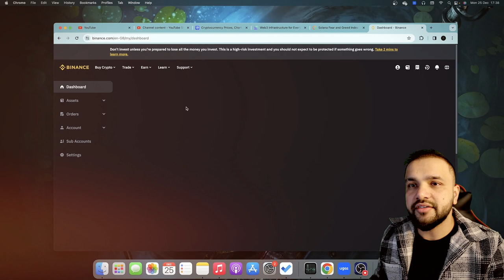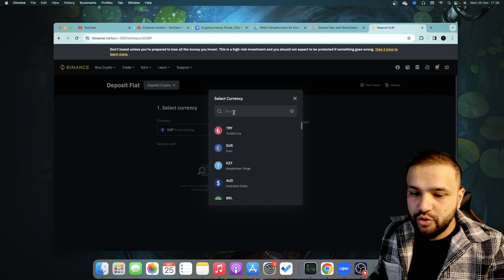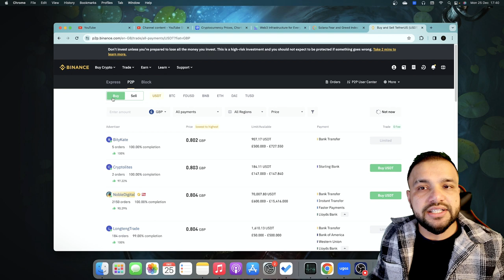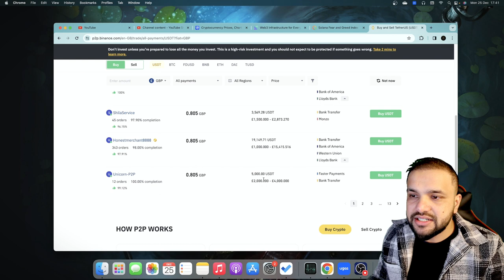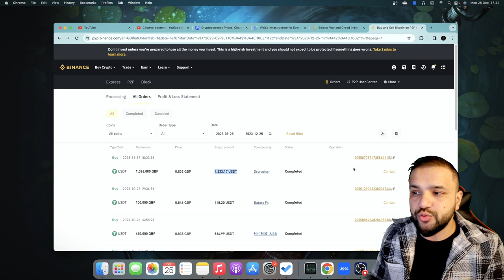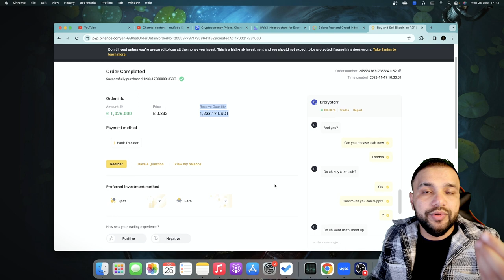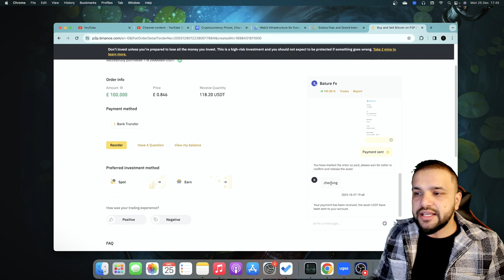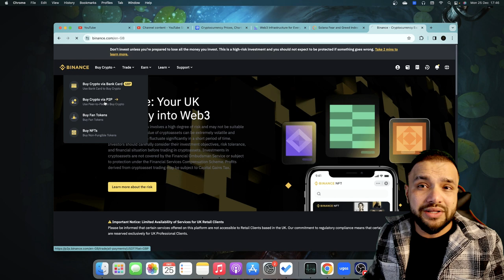Invest And Withdraw On Binance Without A Debit Card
How to deposit and withdraw without credit and debit on Binance

🌐 Are you looking to fund your Binance account or make a withdrawal but don't want to use a credit or debit card? In this step-by-step tutorial, we'll guide you through the process of depositing and withdrawing on Binance without the need for traditional payment methods.